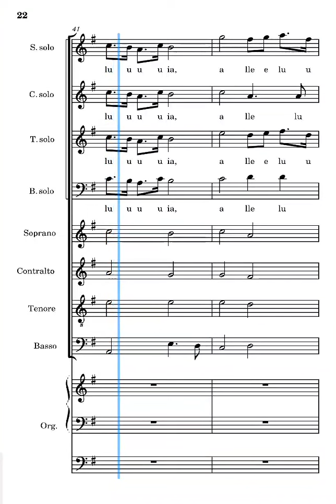Salmo 150 Frisina tenore solo secondo ritornello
Voce del tenore solo del salmo 150 di Marco Frisina secondo ritornello